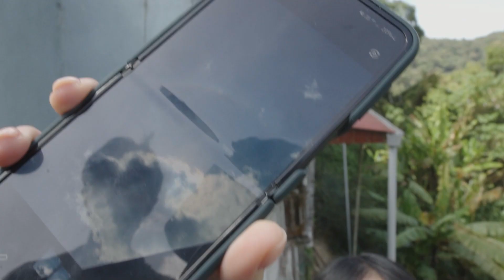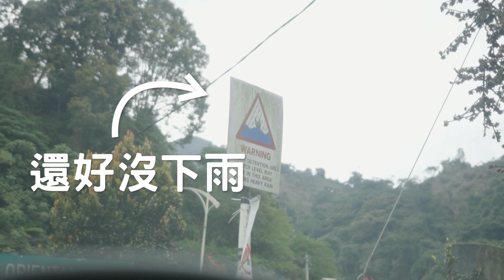【VLOG】去金馬崙能幹嘛？這些地方拍起來好好看！金馬崙 Vlog ep.3 【景點篇】【金馬崙 Vlog】ft.LeeQi | ADK哲楊 Cinematic VLOG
就喜歡沒有做 research 說走就走的旅行。

Chapters
0:00 - 出發開日出！
0:10 - 找不到日出地點
0:45 - 這地點有點不ok
2:00 - 草莓園
2:36 - 前往牧羊場
3:15 - 牧羊場
4:51 - LeeQi想跟祖先溝通
5:13 - Traumatic events
5:53 - 到Waterfall了
7:45 - 關店了 LeeQi哭哭
8:40 - 預告片